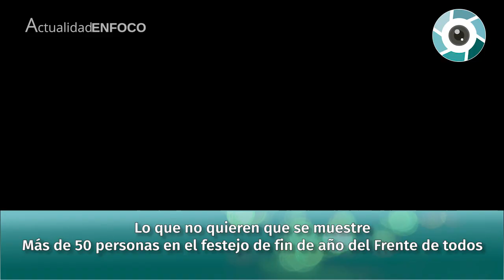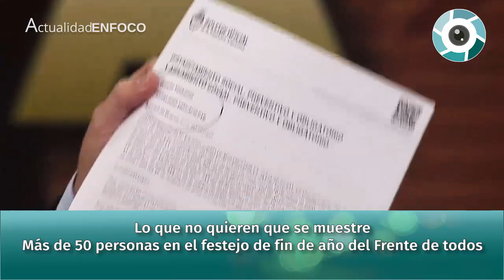Lo que no quieren que se muestre: Más de 50 personas en el festejo de fin de año del Frente de todos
Feinmann: "Lo que no quieren que se muestre, más de 50 personas en el festejo de fin de año del Frente de todos".